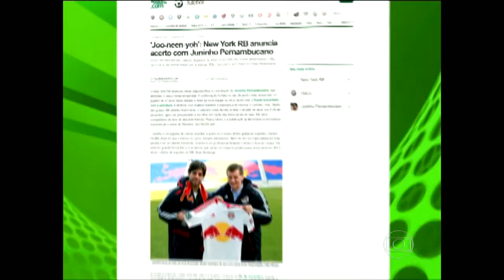HOMENAGEM DO GLOBO ESPORTE PARA JUNINHO PERNAMBUCANO